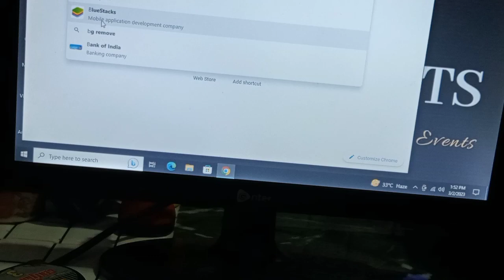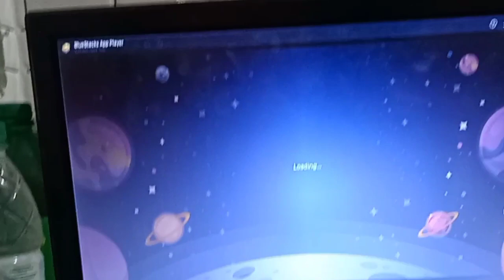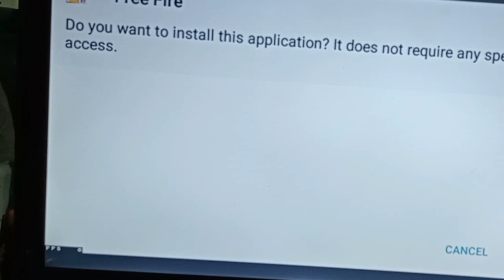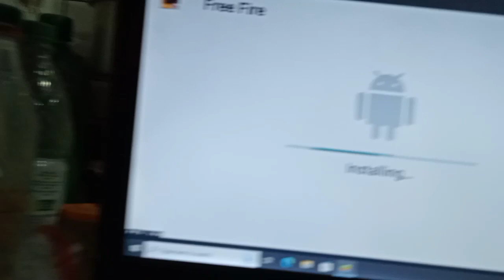❓How To Download ⬇️ FreeFire 🎮In 1GB RAM PC 🖥️ || blustack5 Emulator 🎮 || Full tutorial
HOW TO DOWNLOAD FREE FIRE IN PC || WINDOWS 10 || BLUSTACK 5
🤳Gamer about: 🎮

📱Device: OPPO A54 (6/128) /

🎮Games: Garena Free Fire UID: 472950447

Hey, I'm Not A Good Player But Try To Play Well. Thanks For Your Love And Support...

👉Cover Topic🌀

Poco x3

Poco x3 pro free fire Setting Poco x3 pro free fire Sensitivity

Poco x3 pro free fire Test poco x3 pro unboxing

poco x3 pro free fire best setting free fire poco x3 pro setting

handcam gameplay

secret Settings

free fire poco x3 pro gameplay free fire poco x3 pro highlights

free fire custom hud settings 2 finger free fire custom hud

handcam gameplay

secret Settings

3 finger handcam one tap handcam

realme 7 free fire gameplay handcam free fire

mobile one tap headshot handcam free fire best custom hud settings

free fire custom hud settings 2022 free fire control setting 3 finger

custom hud settings in free fire 3 finger free fire headshot custom hud settings

free fire best settings free fire best mobile settings
handcam gameplay secret Settings

3 finger handcam

one tap handcam tutorial realme 7 free fire gameplay

custom hud settings in free fire custom hud of raistar

free fire headshot custom hud settings free fire best settings

Games

2017